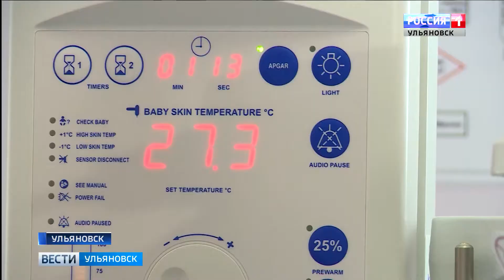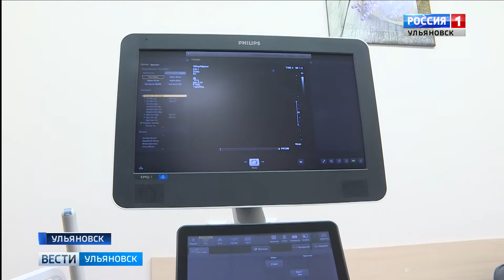Неделя нацпроекта "Здравоохранение"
В регионе завершается  неделя национального проекта "Здравоохранение". Накануне губернатор оценил качество ремонтных работ в двух медицинских учреждениях города. Внимание уделили как взрослому, так и детскому населению. Подробнее  Екатерина Лазарева.